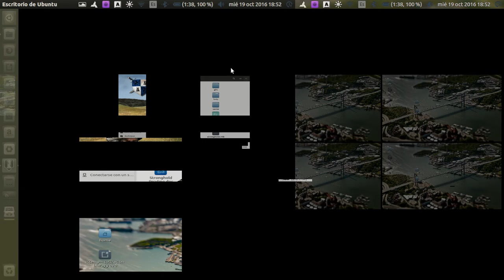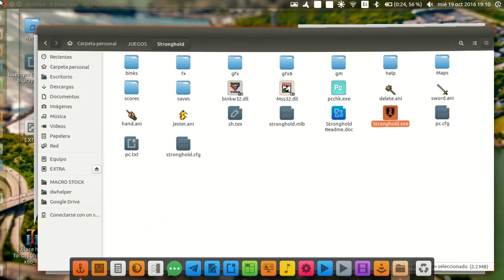STRONGHOLD GAMEPLAY IN UBUNTU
Gameplay del juego desarrollado por Firefly Studios.
El juego está instalado en Ubuntu y se ejecuta a través de WINE, por alguna razón la captura del vídeo no se realizó a pantalla completa, pero se puede jugar sin ningún problema en pantalla completa.